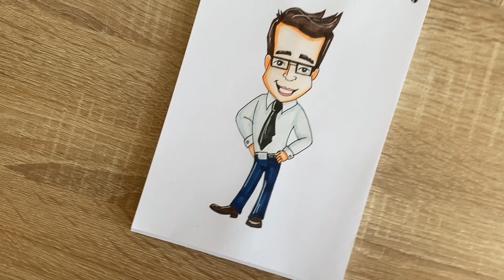Как нарисовать менеджера карандашом и скетч маркерами | Рисунок для детей, поэтапно и легко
Вот такой простой рисунок менеджера можно легко нарисовать скетч маркерами каждому желающему! Рисование скетч маркерами самый легкий путь для начинающих научиться красиво рисовать и срисовывать. Посмотрите как поэтапно нарисовать легкий и красивый рисунок маркерами для скетчбука!
Нарисуем красивый и лёгкий  профессиональный скетч приведения, простыми, обычными скетч маркерами.
Для урока вам понадобится:
1. Скетчбук
2. Скетч маркеры
3. Простой карандаш
4. Ластик
5. Линер или гелиевая чёрная Ручка
6. Белая Ручка или белая краска ( акварель, акрил или гуашь)